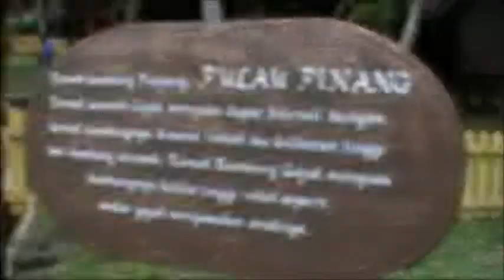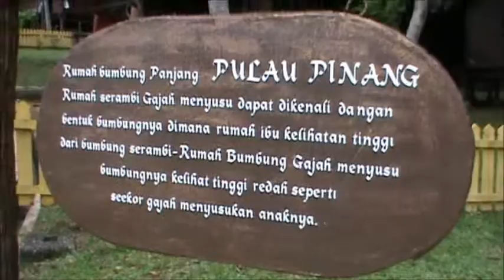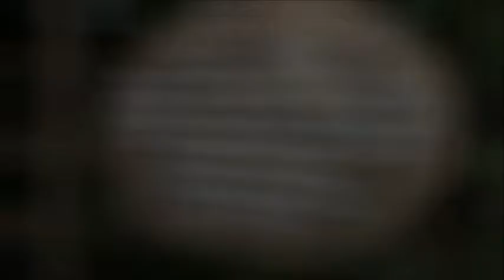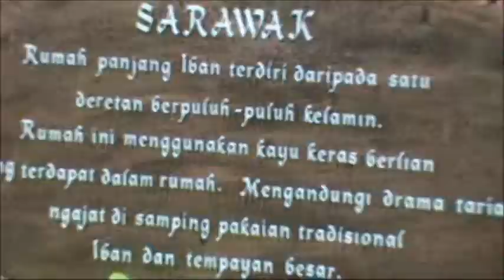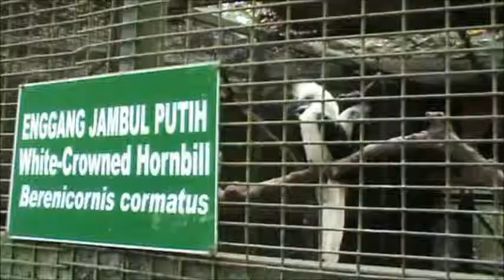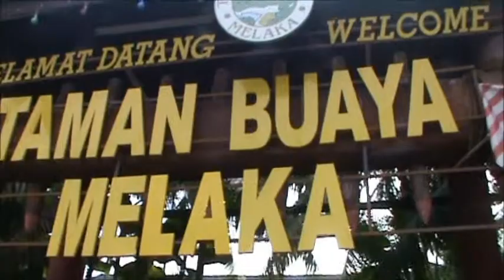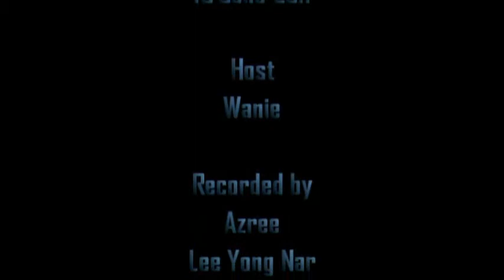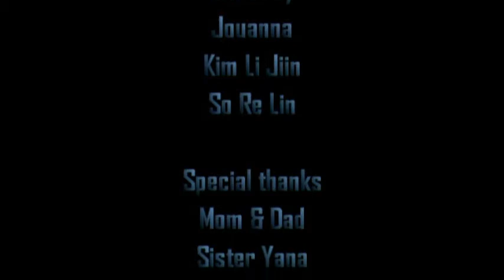2011 Malacca Official Video Full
Watch this full video now.